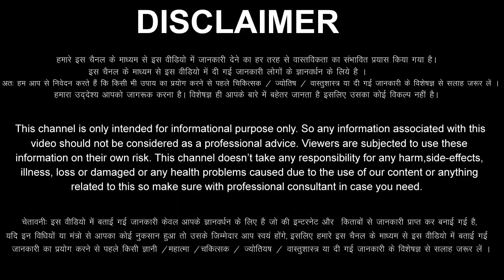सिंह राशि वालों 12 अगस्त से 18 अगस्त तक इतना पैसा आएगा संभाल नहीं पाओगे मिलेंगी बड़ी खुशखबरी Singh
aaj ka Singh rashi ka aaj ka rashifal aaj ka Singh Rashifal 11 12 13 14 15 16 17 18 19 August 2022
Singh Rashifal August 2022
Singh Rashi August 2022
Leo Horoscope August 2022